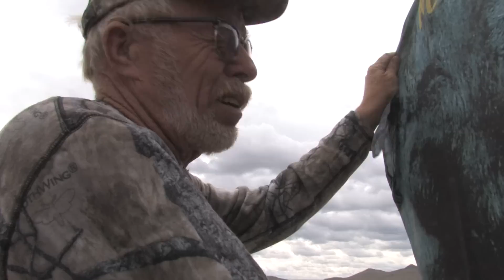Hunting New Mexico Record Book Antelope with Randy Newberg (OYOA S1 E3)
Hunting New Mexico antelope with Randy Newberg.  Episode 3 from Season 1 of On Your Own Adventures is a New Mexico pronghorn hunt where Randy takes his biggest pronghorn ever.  Nothing in hunting is as easy as it seems and this hunt is no exception.

As stated in the video, this hunt was taken via New Mexico's landowner voucher system. That allows hunters to hunt all private and public lands within the property boundaries drawn by New Mexico Fish & Game.